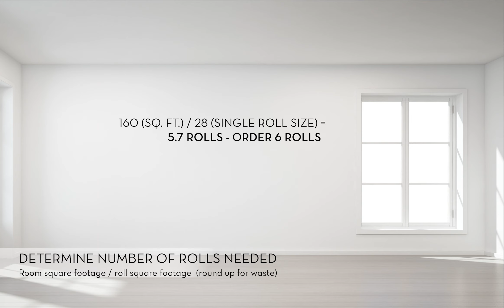How To Measure For Wallpaper - Tempaper Single Rolls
View this video to help you determine how many Tempaper single rolls you should order.

1. Measure the length and height of your surface in inches. Do not subtract obstacles such as windows and doors as we recommend ordering up to account for waste.

2. Calculate the square footage of your space.
ex. Length (in inches) x Height (in inches)/144

3. Determine the number of wallpaper single rolls needed
ex. Room square footage/ roll square footage (round-up for waste)

For more HOW-TO videos please visit Tempaper.com.